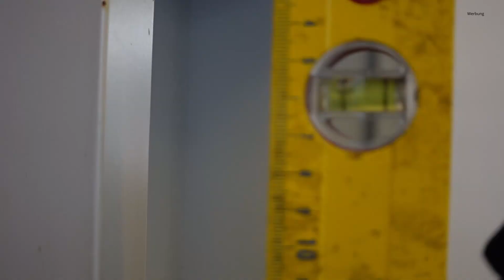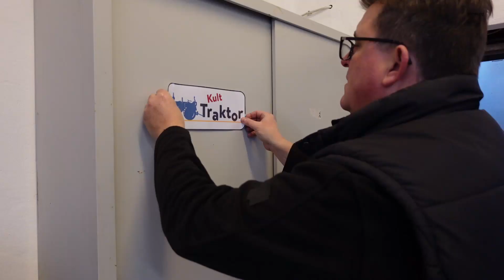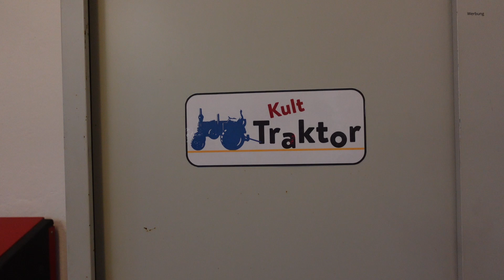Die Oldtimer Lanz Bulldog - Traktor / Trecker Werkstatt wird ergänzt.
Werkstattunterlagen und einige Sachen sollen vor Schmutz und Staub geschützt werden. Hierzu wird ein Metallschrank benötigt und entsprechend aufgebaut.

Gewindebohrer M6:*
Gewindebohrer M10x1:*